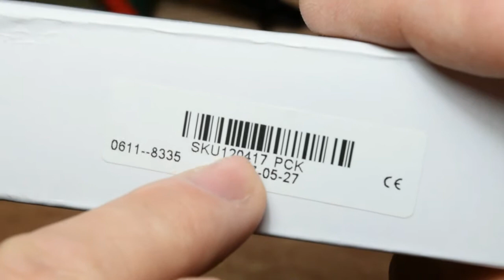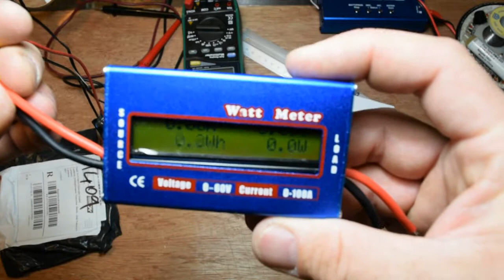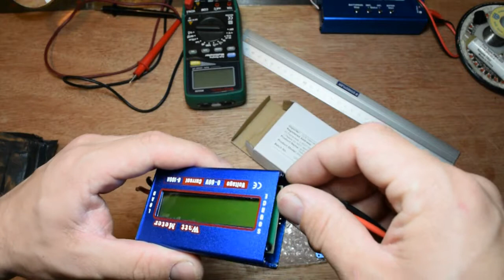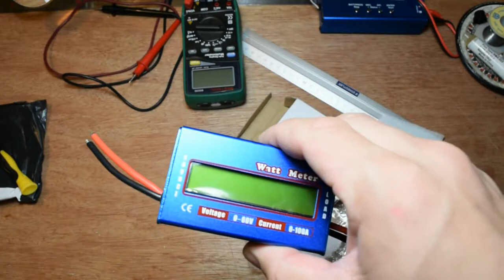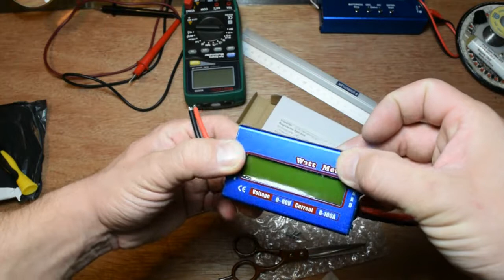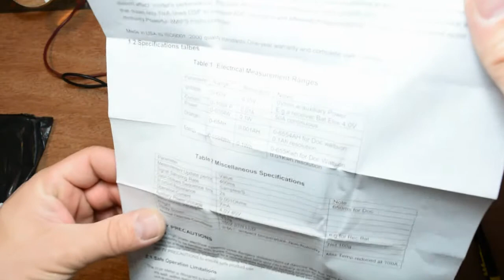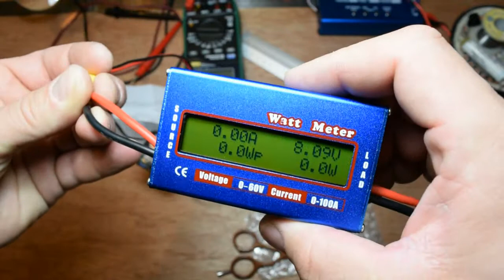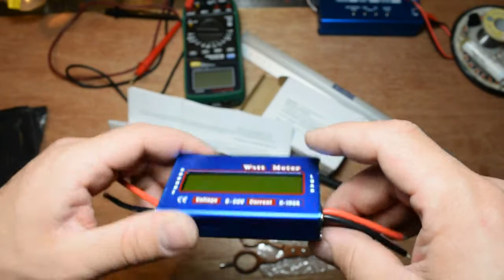60V 100A Display Voltage Watt Meter Battery Analyze From Banggood.com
I take it for testing my motors amp. When arrived its a small problem with LCD but i fix it. Good quality and finish.